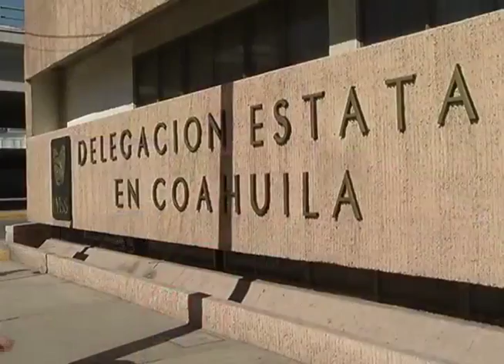Derrama económica superior a los mil 400 millones de pesos en Saltillo